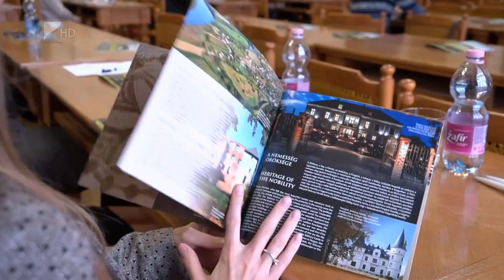Több forrás határmenti programokra - Kölcsey Tv